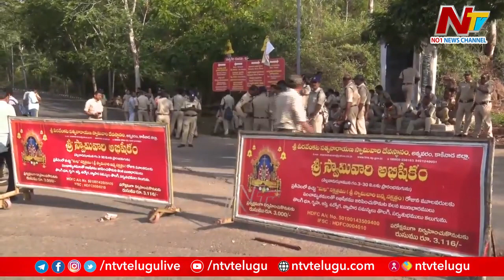Janasena Pawan Kalyan Varahi Yatra From Annaram | Ntv